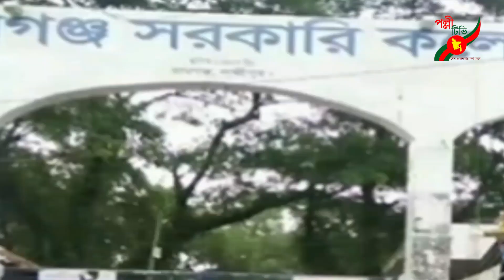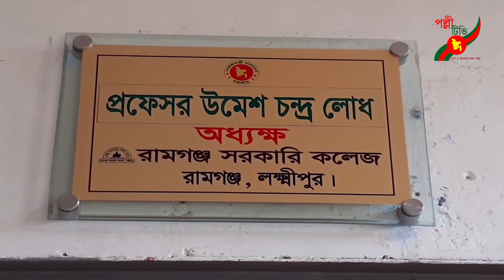রামগঞ্জ সরকারি কলেজ ফিরেছে ঐতিহ্যের ধারায়